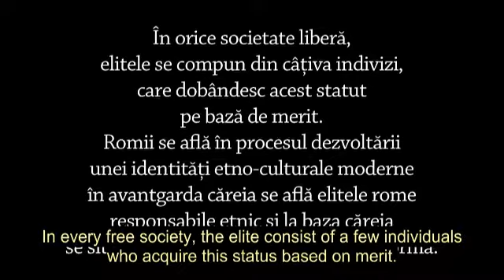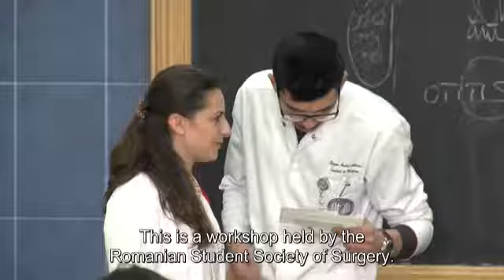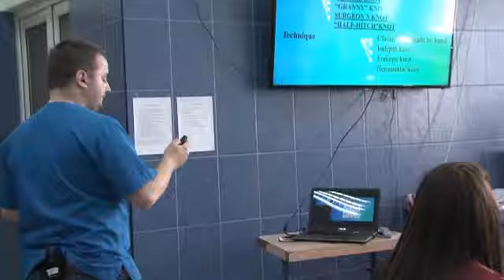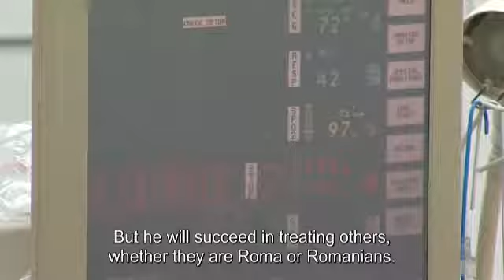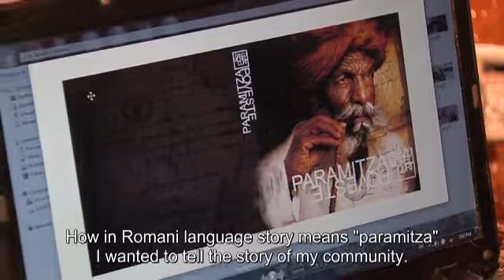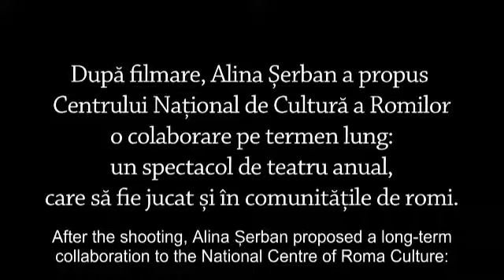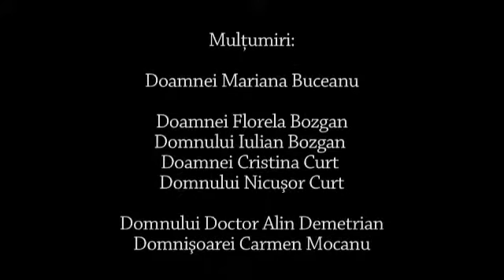Roma Role Models